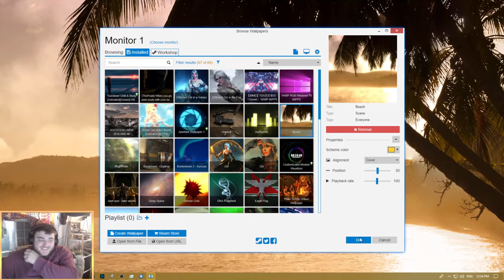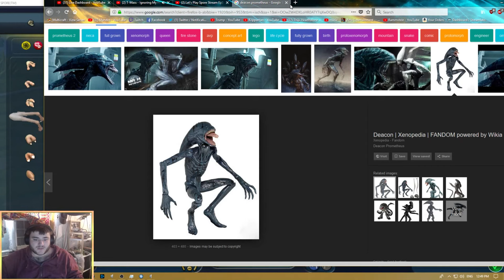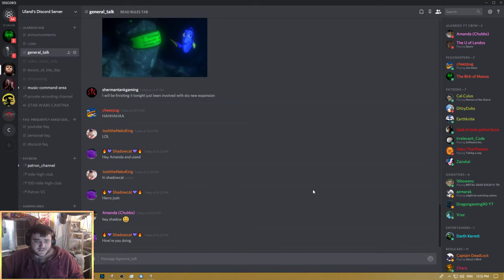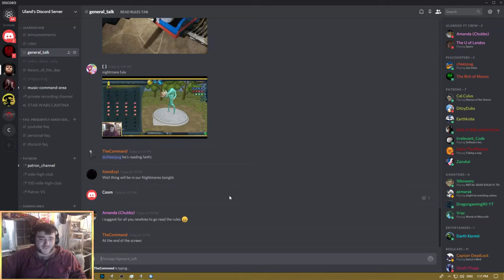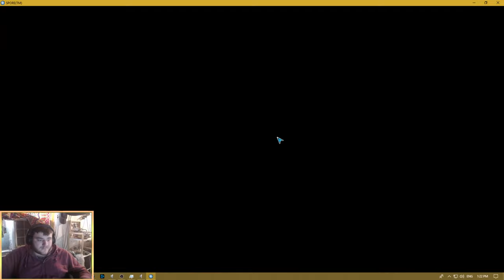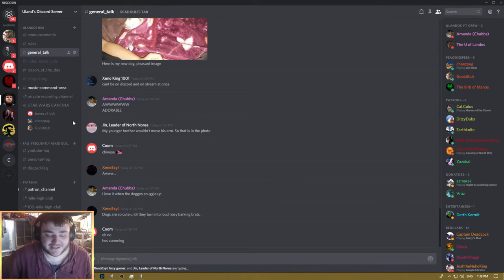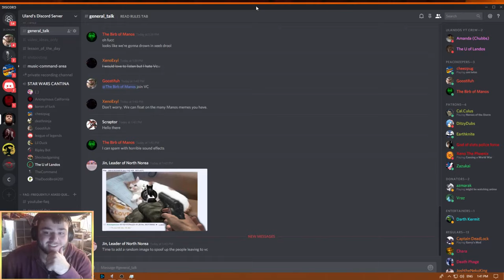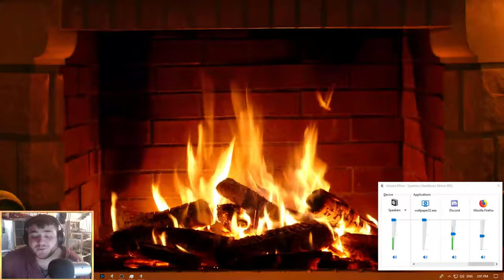🔴 Let's Play Spore Stream Ep3 - Failing at building a Deacon, continuing Creature Stage